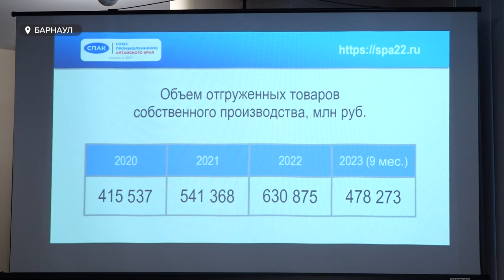В Барнауле прошло итоговое заседание Союза промышленников Алтайского края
Текущий год оказался непростым для промышленного сектора региона. Несмотря на это по целому ряду общих показателей можно говорить об определенных успехах в отрасли. Накануне в Барнауле прошло заседание Союза промышленников Алтайского края, где подводили итоги года.